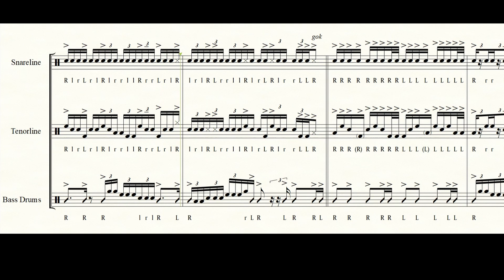Drumline Cadence "And uh One"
Wrote it for fun